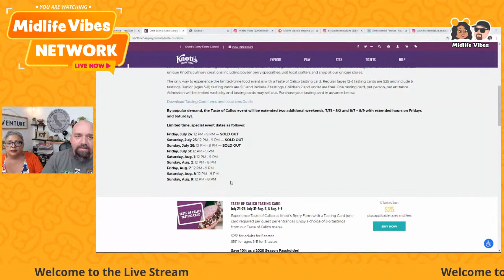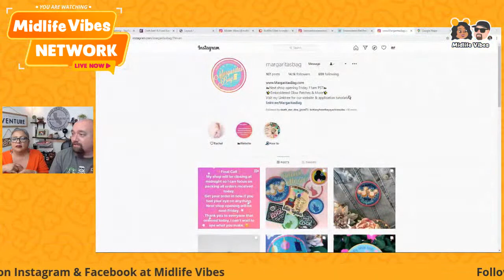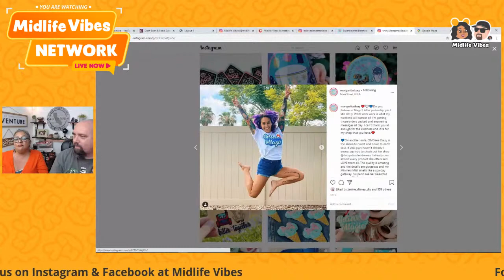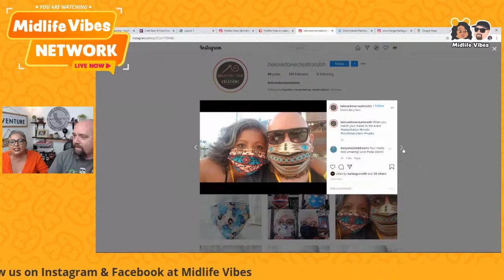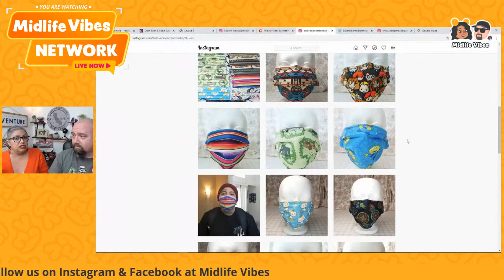Knott's Taste of Calico EXTENDED for 2 more WEEKENDS, This changes everything!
Knott's Berry Farm has extended the Taste of Calico for 2 more weekends.  How will this change the theme park industry.  Will Disney follow suit and offer a food event inside of Disney California Adventure?  Did Knott's just out play Disney?  Let's talk about it.

We share our Midlife Vibe through lifestyle, Disney, amusement park, food and travel vlogs. We hold livestream hang outs and love the friendships we have developed through the awesome YouTube community.

Equipment used:
Camera: Canon M50
Camera: Canon G7x Mark ii
Handheld Tripod:  Manfrotto Mini Tripod
Anker Phone Charger 20,100mah
Anker Phone Charger 10,000mah
GoPro Hero water proof camera:
Amazon Prime 30 days Free